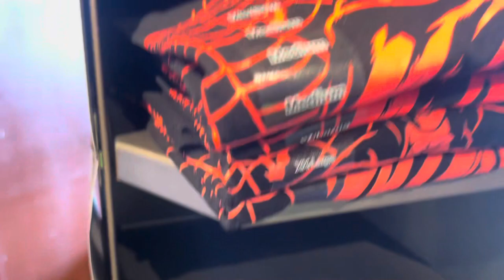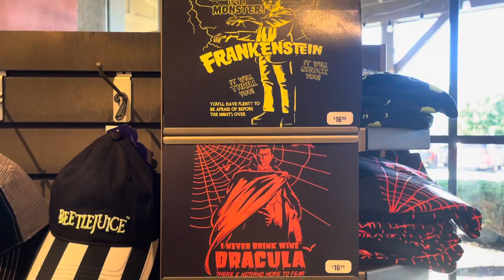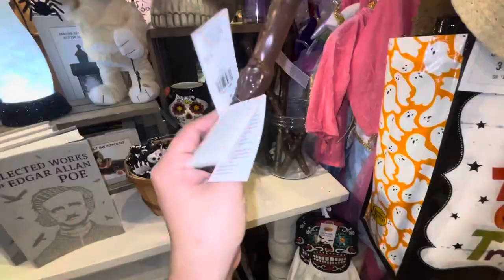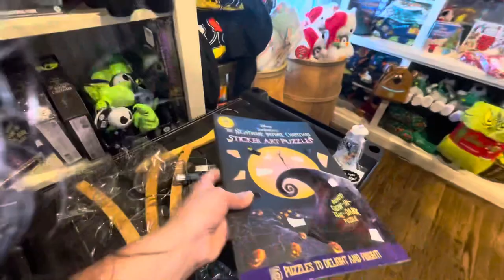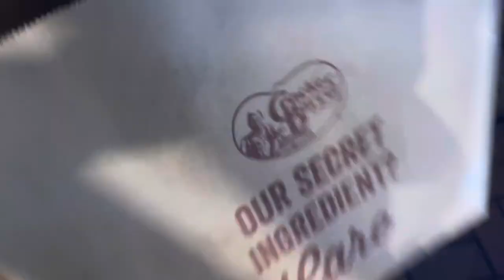Finding Movie Theme Park Merch at Cracker Barrel’s General Store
Hey :) In todays video I stop by Cracker Barrel’s General Store to check out some Movie Tee Shirts and sweaters and other Fall goodies. It’s a very quick but sweet trip. ❤️